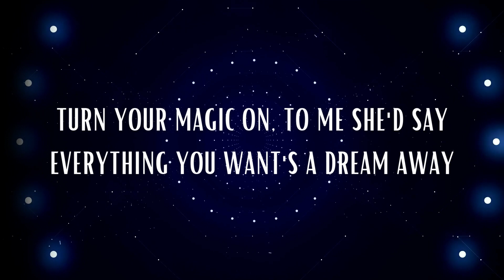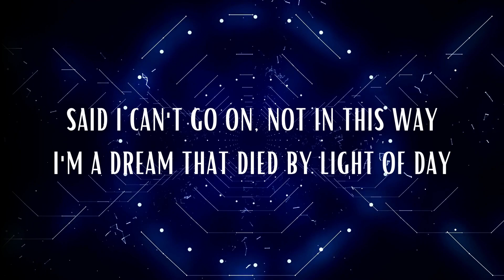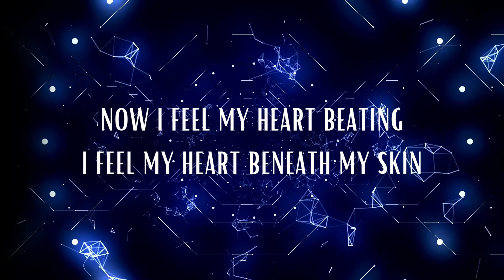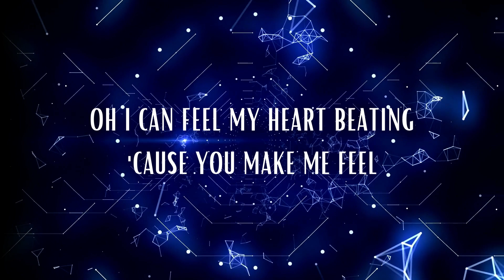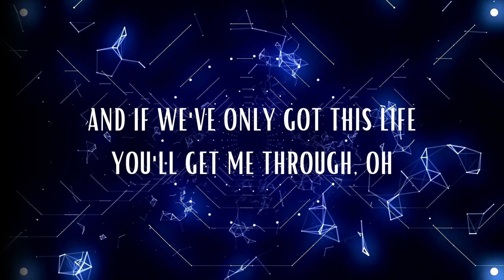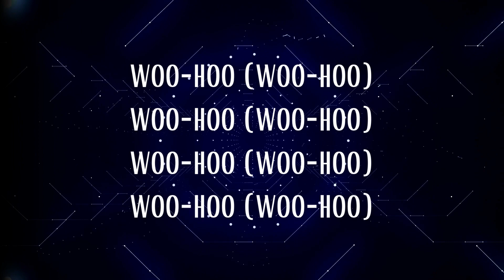Coldplay - Adventure Of A Lifetime (Lyrics)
Wait until you see at 02:34 😇

Lyrics:
Turn your magic on, umi she'd say
Everything you want's a dream away
We are legends, every day
That's what she told him

Turn your magic on, to me she'd say
Under this pressure, under this weight
We are diamonds

Now I feel my heart beating
I feel my heart beneath my skin
I feel my heart beating
Oh, you make me feel
Like I'm alive again
Alive again

Said I can't go on, not in this way
I'm a dream that died by light of day
Gonna hold up half the sky and say
Only I own me

Oh, I can feel my heart beating
'Cause you make me feel

We are diamonds taking shape
(Woo-ooh, woo-ooh)

If we've only got this life
This adventure, oh then I
And if we've only got this life
You'll get me through, oh
And this adventure, oh then I
Wanna share it with you
With you, with you
Sing it, oh, say yeah